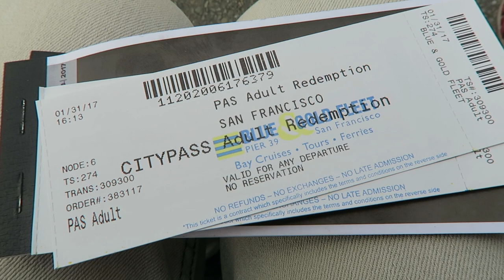🇺🇸 GOLDEN GATE BRIDGE BOAT TOUR, San Francisco, California, USA Travel Vlog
So today we took a Boat tour to see the San Francisco Golden Gate Bridge and the Alcatraz prison! We also met up with some amazing people, here is the link we mention in the video, go check it out

Animations taken from erika renée with permission